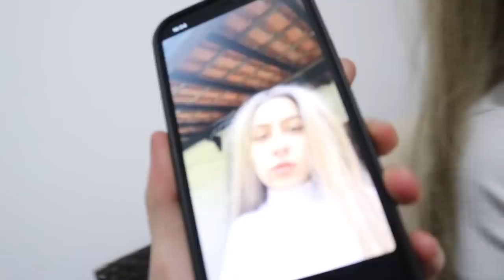A SURPRESA QUASE FEZ ELA CHORAR!!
AVISA que é o gab dos vlogs!!

Outros amigos no video:

Sofia: @sofiasantino
Caick: @ciclopin
Lusca: @l.lusca
Pablo: @pablotoneti
Marcos: @marksoutino
Doarda: @doarda
João: @oberlaender_joao
Sofia: @sofiaespanha

VLOG novo toda semana :)